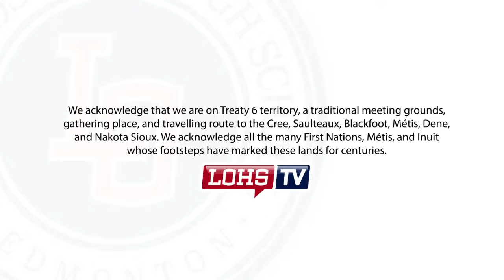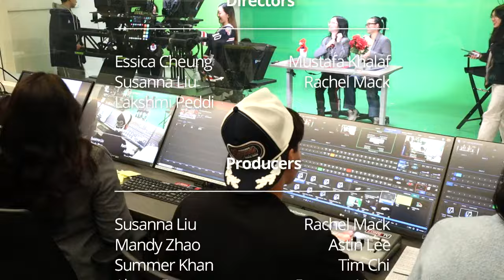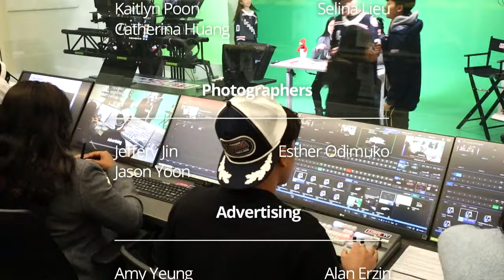WEDNESDAY FEBRUARY 21ST, 2024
FROM THE LO CRICKET CLUB -The LO Cricket Club is holding a pasta fundraiser in the grand staircase during lunch next week on Tuesday, Feb 27.

FROM MS ASCHENBRENNER:  There will be an Ethics Bowl meeting during lunch tomorrow in room 213!  Regionals are on March 9 and coming up fast so we See you there!

FROM ATHLETICS - Last night our Jr basketball teams split their results with Leduc. The men took home a convincing 40 point win while the girls came up a little short in their matchup. Tonight sees our Sr teams host their last home games of the season on Legacy night. For the Gr 12s on both teams this will be one of their last chances to play on home court so come on out and give them the recognition they have earned over the past 3 years!!

And from the FROM MR. KLAUS - Are you passionate about soccer?  If so the LO Soccer Club will start tomorrow from 11:50 AM - 12:20 PM during lunch in the small gym. This club will run every Wednesday and Thursday at lunch.  All participants must be changed.

FROM HEALTH SCIENCE STUDENTS’ ASSOCIATION (HSSA) - Are you interested in pursuing a career in neuroscience? HSSA will be hosting a presentation and Q&A with the UofA Neuroscience Students Association tomorrow at 3:30 PM in the library. This is the perfect opportunity to ask any questions you may have. You can learn all about neuroscience careers and neuroscience in university; everyone is welcome!

TODAY’S FUN FACT, did you know an 11-year-old accidentally invented ice pops? In 1905, young Frank Epperson had accidentally left a mixture of water and soda powder outside overnight with a wooden stick in the cup. The next morning, he discovered the mixture had frozen and had formed a delicious treat! Thus, the “Epsicle” was born.

FROM MISS CHEN - We only have a few spots left for volunteers in our anti-bullying day/Pink T-Shirt Day event on Feb 28! If you are interested in being involved and or volunteering for the event there will be a meeting both tomorrow and Friday at lunch in the art room with Miss Chen. Please be ready to share your ideas and become involved with raising awareness about bullying.

FROM ADMINISTRATION -  Winter festival volunteers are needed for the ridge community league so if you're interested be sure to sign up legends!

QUIZWIZ - Welcome back legends, and It's been a hot minute since we were last here. But don’t worry we are back better than ever, and ready for you to get the chance to win some awesome prizes! You know the drill legends, pull out our phone's and scan that QR code so you can help your block 1 class win that pizza party. Speaking of which, that pizza party is approaching soon, so make sure you and your classmates make every answer count! Oh but silly me, before we get to our next teeth chattering question, our winner from last Thursdays was Joshua.R  in Room 247, and our teacher winner was Mr Bartsch. We will be delivering your prizes to your block 1 class.

Ok now this way to our next question!
Which author wrote Invisible Man, a novel that addresses many social and intellectual issues faced by African Americans in the early 20th century?
Is it A. H.G. Wells, B. Ralph Ellison, C. Langston Hughes, or D. Alice Walker
Make sure you submit your answers ASAP! Before the end of block 1!